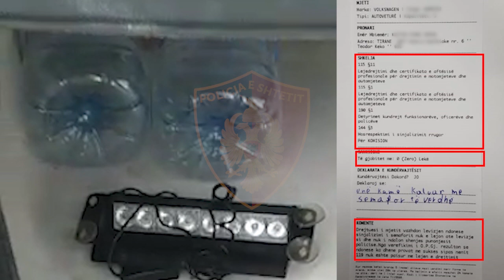Policia ndjek për një orë 18-vjeçarin me makinë në Tiranë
Një 18-vjeçar është vënë në pranga nga policia në kryeqytet pas një ndjekje për rreth 1 orë, për mosbindje dhe mbajtje pa të drejtë të uniformës.

Policia bën të ditur se gjatë patrullimeve i është dhënë shenjë ndalimi për shkelje të semaforit një automjeti në bulevardin “Gjergj Fishta”, me drejtues shteasin V. H., i cili jo vetëm nuk i është bindur sinjalit “Ndal” të Policisë, por ka shtuar shpejtësinë, duke rrezikuar patrullat e Policisë që e ndiqnin, si dhe përdoruesit e tjerë të rrugës.

Patrullat e ndoqën përreth 1 orë drejtuesin e mjetit në rrugë të ndryshme të kryeqytetit, deri sa arritën ta ndalonin dhe arrestonin atë në kushtet e flagrancës, vetëm pasi bllokuan të gjithë rrugën me një kamion në periferi të kryeqytetit.

Arrestimi, për veprat penale “Mosbindja ndaj urdhrit të punonjësit të rendit publik” dhe “Mbajtja pa të drejtë e uniformës”, pasi nga kontrolli në automjetin e 18-vjeçarit me iniciale V. H, i cili kishte vetëm 24 orë që kishte fituar të drejtën për të drejtuar automjetin, u gjetën disa sisteme shtesë pamore, të ngjashme me ato që përdorin mjetet e uniformuara të Policisë, si dhe shenja e simbole të ndryshme të Policisë së Shtetit.